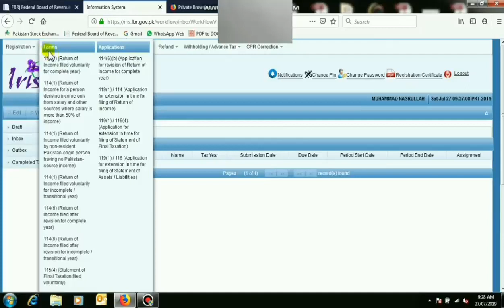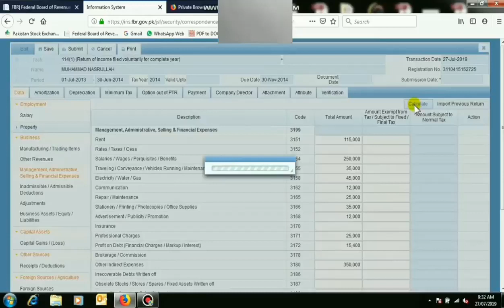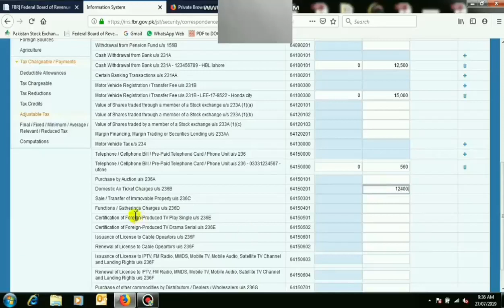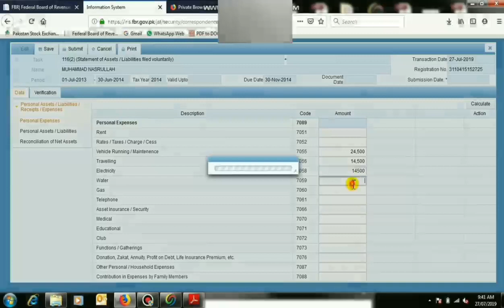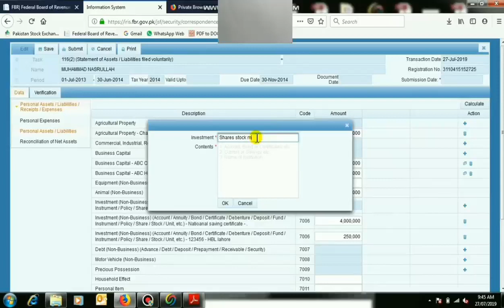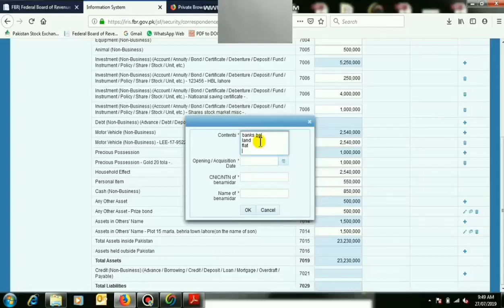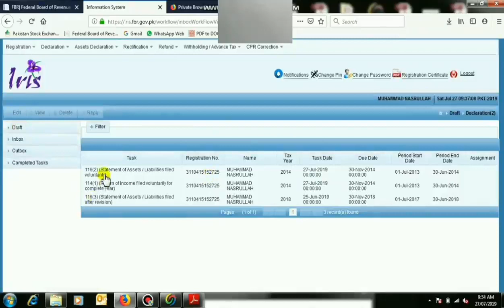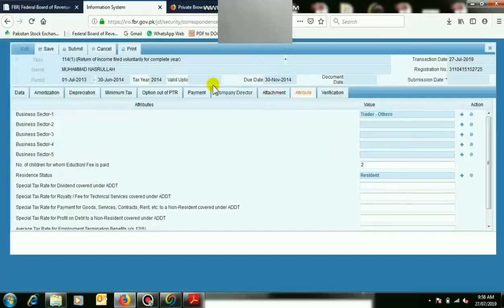HOW TO FILE INCOME TAX.. BECOME FILER WITH OUT LAWYER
File your income tax return with out any lawyer help
Incase of any help please drop your concern in comment section I will be happy to help you.